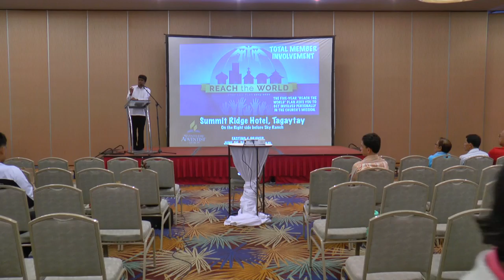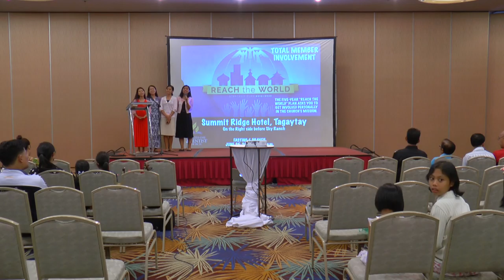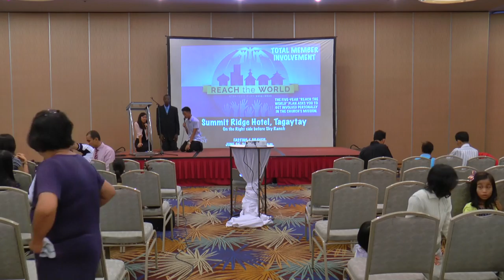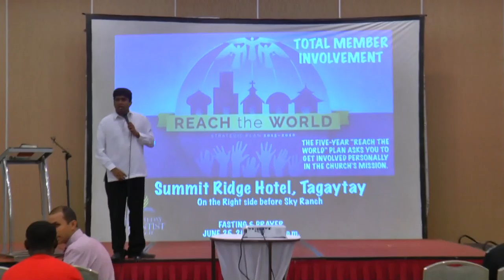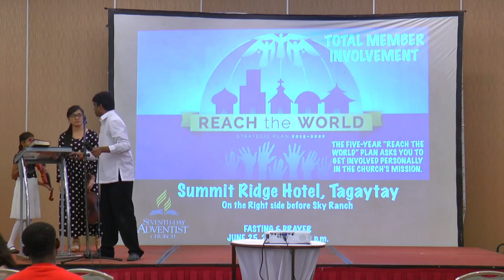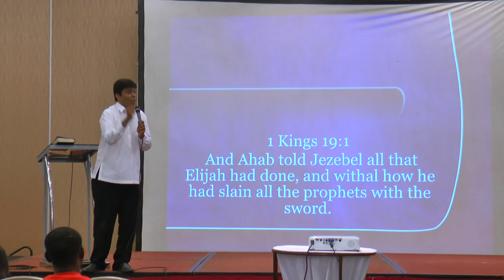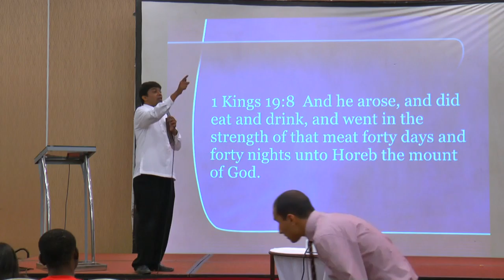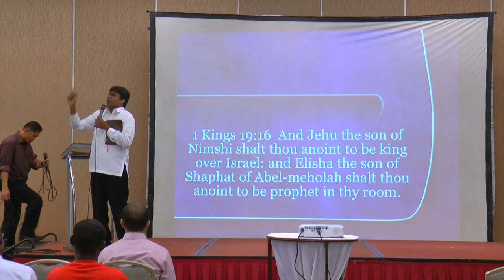Total Member Involvement Tagaytay 00000